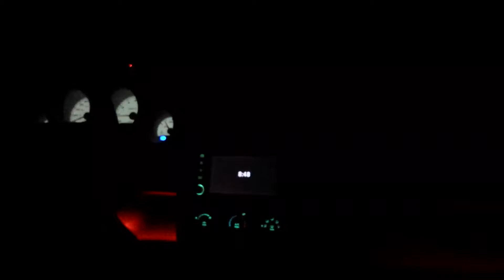2009 dodge challenger srt8 0-60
37* brisk night. spun em through 3 but a decent launch. 5.01 from naught to sixty